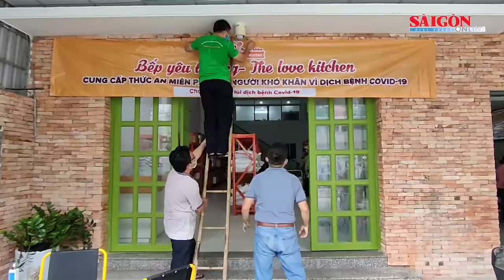"Đỏ lửa" bếp ăn yêu thương và những chuyến xe giao cơm miễn phí cho bà con TPHCM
Mỗi ngày, căn bếp của “Bếp yêu thương” đặt tại phường Hiệp Bình Chánh (TP Thủ Đức) bắt đầu đỏ lửa, với khoảng 5-10 người tham gia nấu nướng. Vì giãn cách xã hội, bếp đã triển khai các xe giao cơm miễn phí di động tỏa đi khắp thành phố, tăng cường trao những hộp cơm nghĩa tình cho người cần, còn các khu cách ly, xóm trọ sẽ có ô tô chuyên chở giao đến đây.